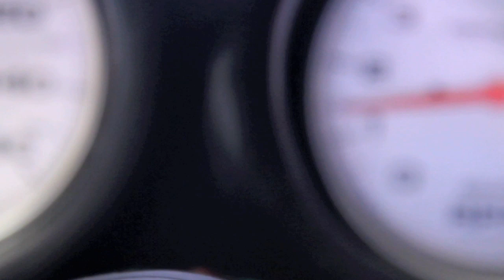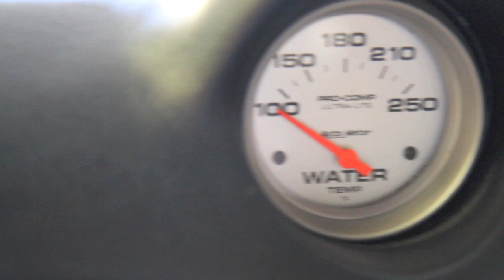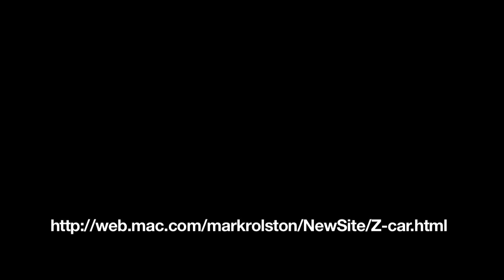240Z Mark Rolston's 1971 Datsun with an RB26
Datsun 240Z
RB26 Engine
Mark Rolston